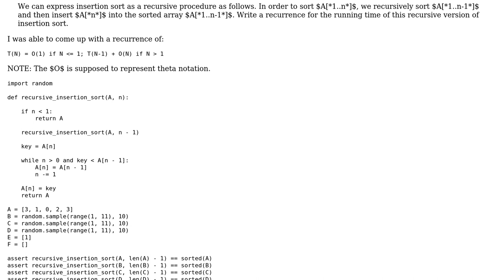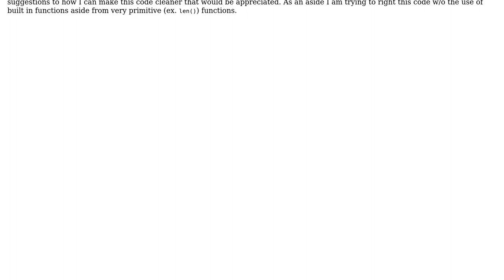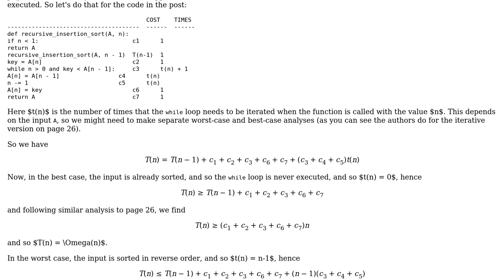Code Review: CLRS Exercise 2.3-4: Recursive Insertion Sort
With thanks & praise to God, and with thanks to the many people who have made this project possible! | Content (except music & images) licensed under CC BY-SA | Music | Images & others | With thanks to user openingceremony user Gareth Rees user alecxe and the Stack Exchange Network Trademarks are property of their respective owners. You are responsible for your own actions.